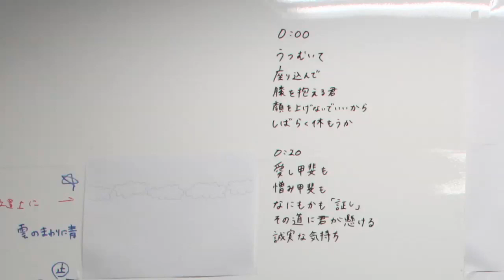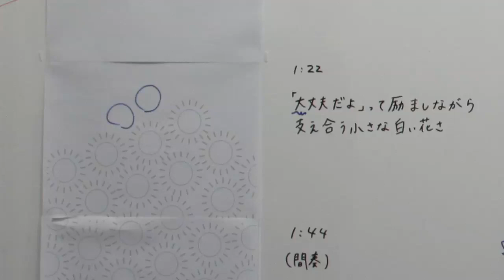長澤知之「カスミソウ」Music Video メイキング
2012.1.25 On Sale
長澤知之 New Single「カスミソウ」
※この映像は6/6発売のNewAlbum「SEVEN」の初回限定盤特典DVDに収録されます。